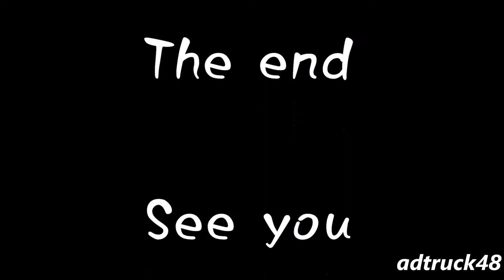DJポリスが先導しスクランブル交差点を通過する警察官の方が多いデモ行進